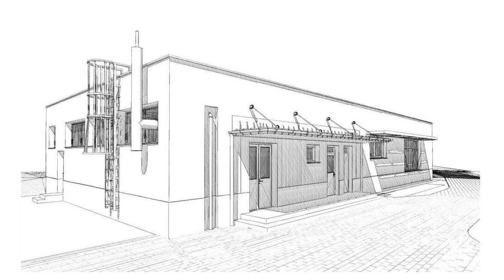Tálalókonyha a nyírpazonyi iskolában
Hatvan gyermek tud majd egyszerre ebédelni a nyírpazonyi Színi Károly Magyar-Angol Két Tanítási Nyelvű Általános Iskola új tálalókonyhájában. A most még raktárként funkcionáló épület mintegy 250 millió forint Terület- és Településfejlesztési Operatív Program forrásból fog átalakulni. Legutóbb 2015-ben volt hasonlóan nagy mértékű fejlesztés az oktatási intézményben.